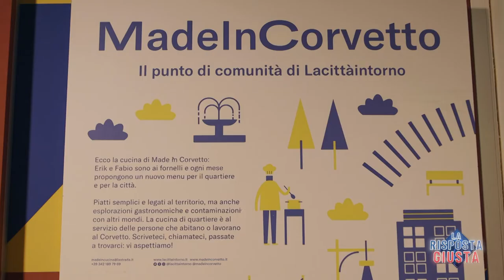Le iniziative sociali di Snam e Fondazione Snam al programma “La risposta giusta” di Rai 2